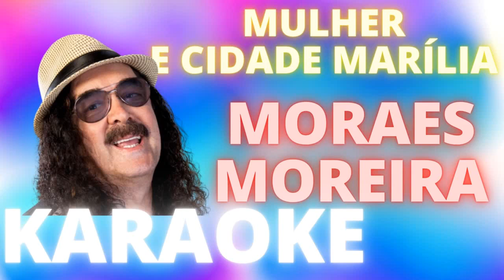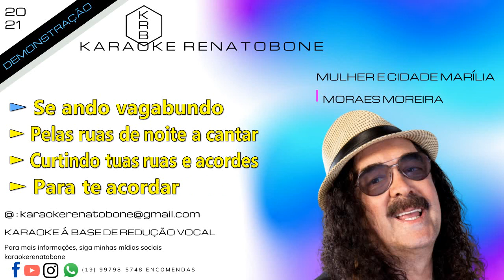MULHER E CIDADE MARÍLIA +6 SEMITONES MORAES MOREIRA KARAOKE DEMONSTRAÇÃO